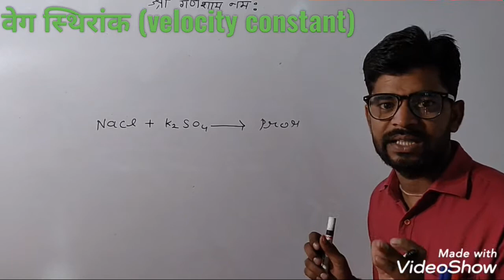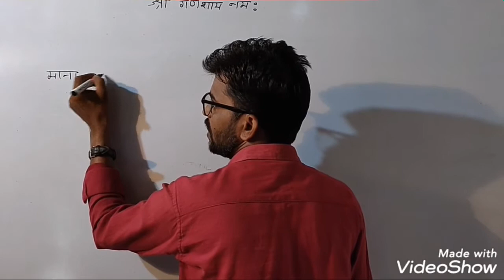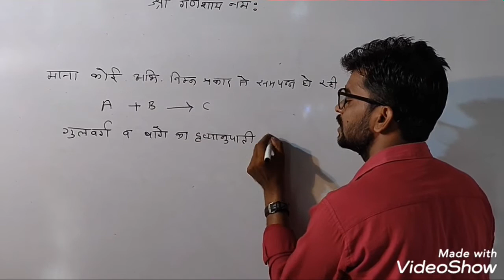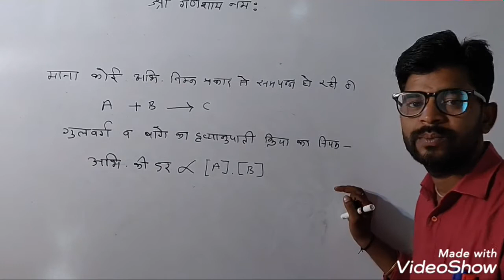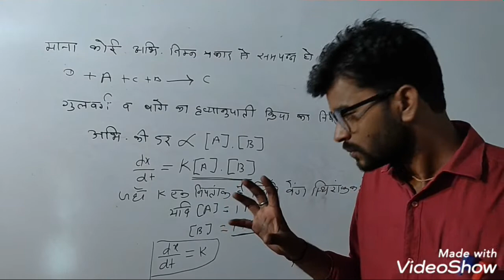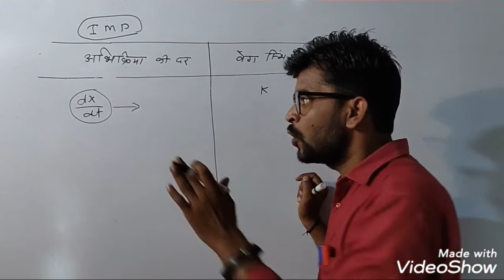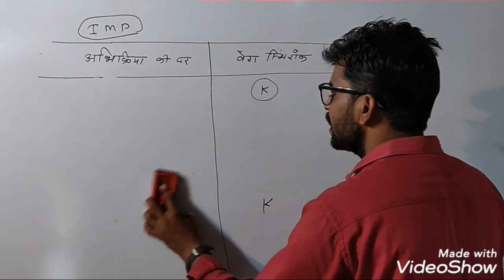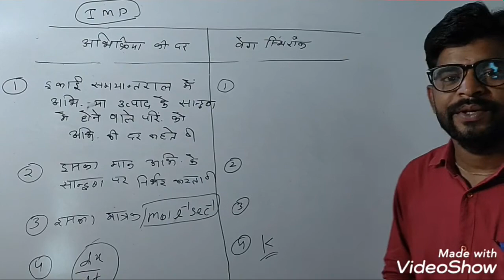Class-12 th //वेग स्थिरांक//velocity constant